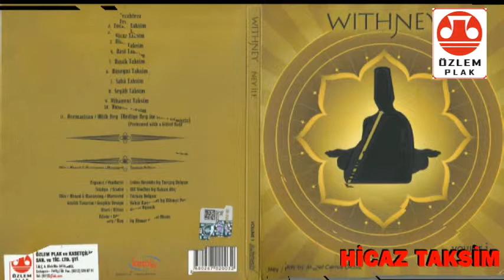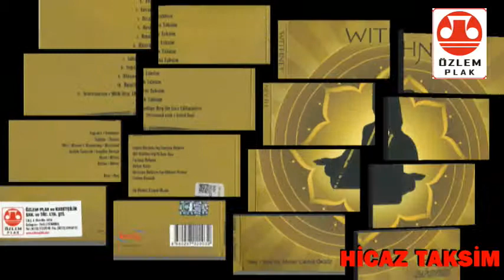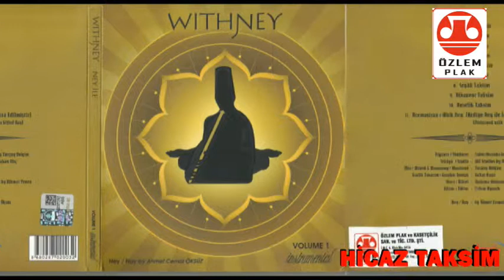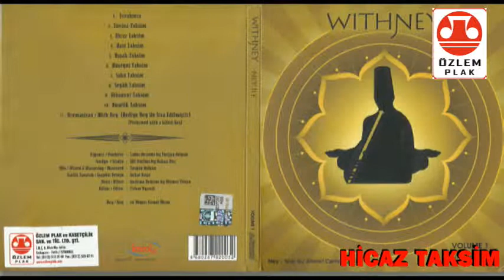Wıthney HİCAZ TAKSİM